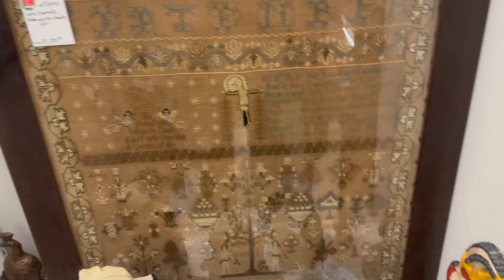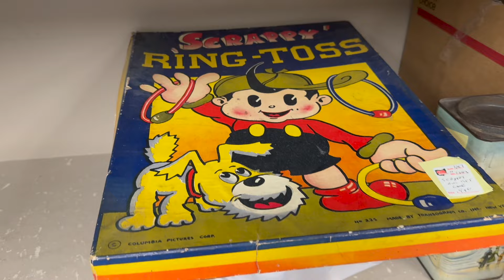Lucas is NERVOUS: Sold bins